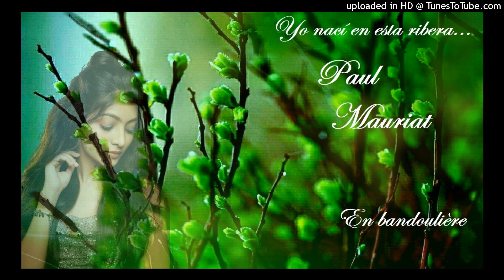En bandoulière - Paul Mauriat.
Melodías de Siempre.